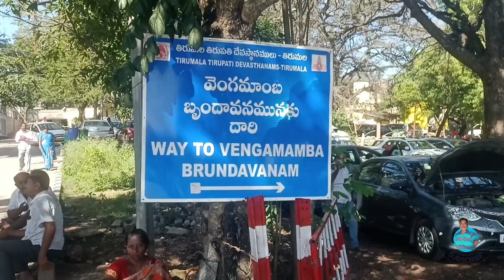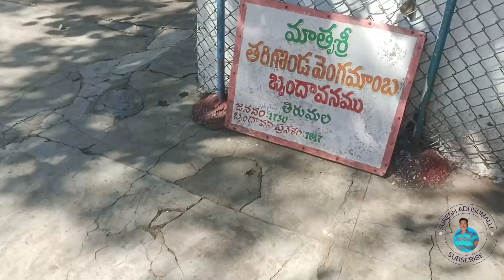Matru Sri Tarigonda Vengamamba Brundavanam || Way to Tarigonda Vengamamba Brundavanam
మాతృ మూర్తి శ్రీ తరిగొండ వెంగమాంబ జీవ సమాధి కొండ పైన ఏకడ వునది ఎలా వెళ్ళాలి